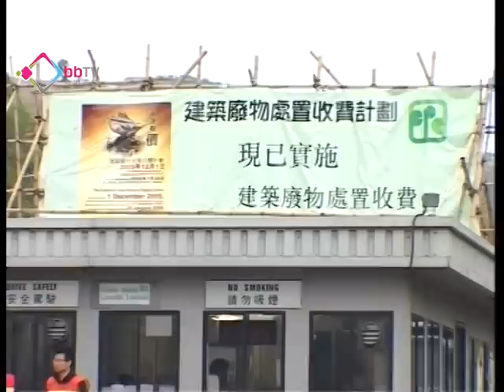環保組織認為必須建焚化爐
擴建堆填區計劃，居民強烈反對，寸步不讓，要處理不斷增加的垃圾，本港三個環保團體的意見一致認為，要走出這個困局，興建焚化爐有必要性。